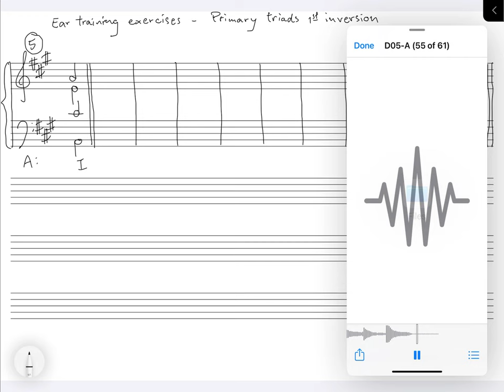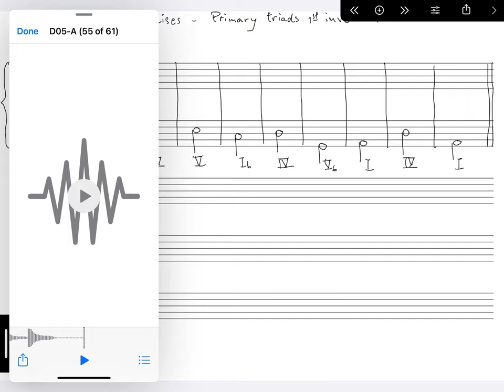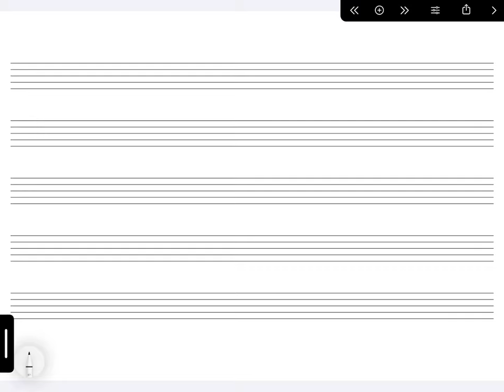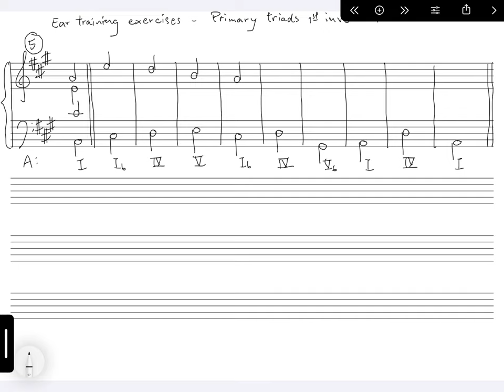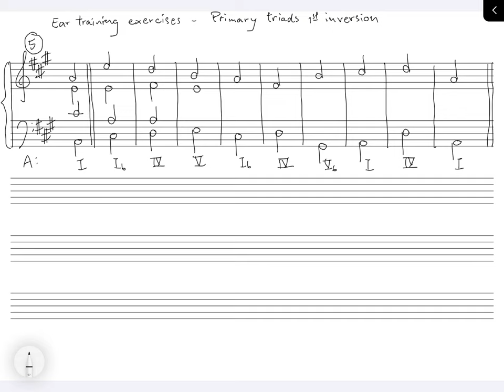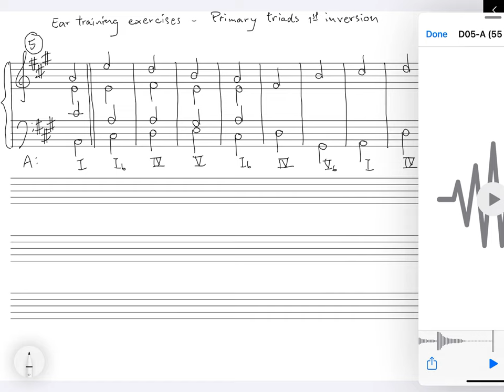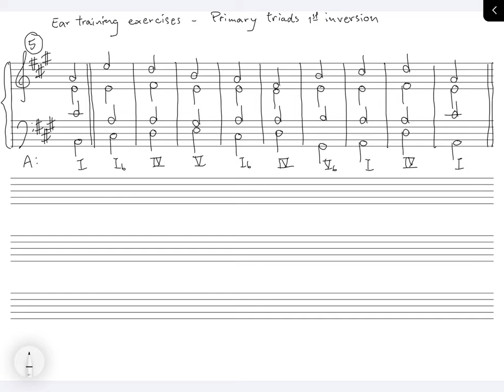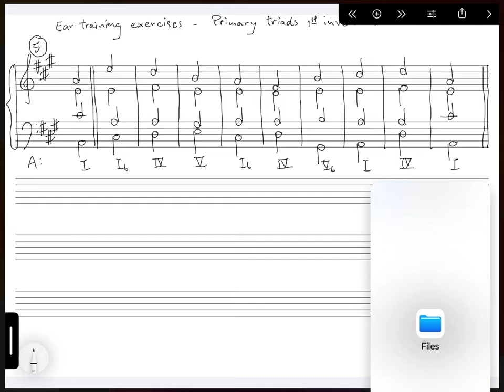4P Primary Triads 1st Inversion D05 A